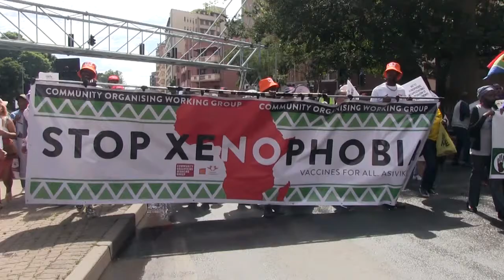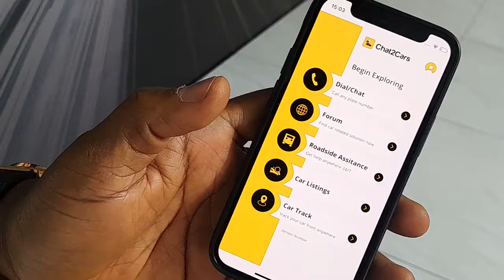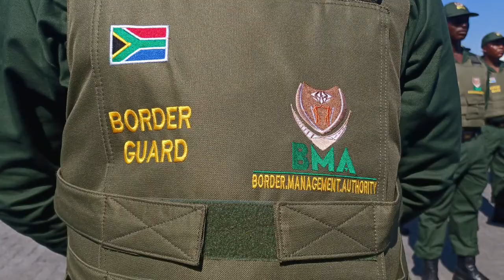XENOPHOBIC SENTIMENTS CONTINUE IN SA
African foreigner is inspired by one of my pictures that l shot during the xenophobia attacks in Alexandra Township Johannesburg. l was initially attracted to scene by the violence and looting at a Somalian’s shop. It was afterwards when l engaged with the image that made me question the attacks and the allegations of foreigners taking locals jobs. I realized that the image was actually loaded with layers of information and meanings that need to be extensively explored. African foreigner was thus born